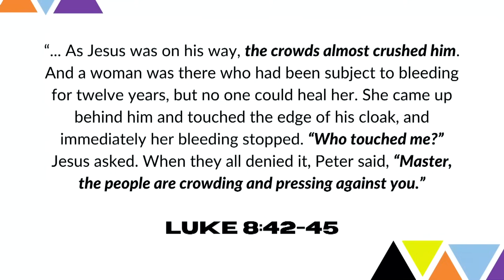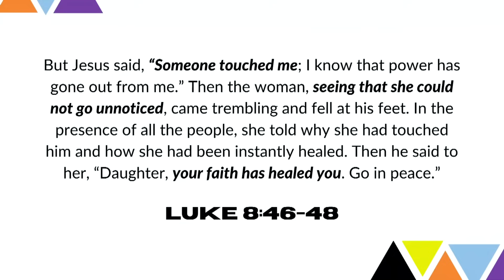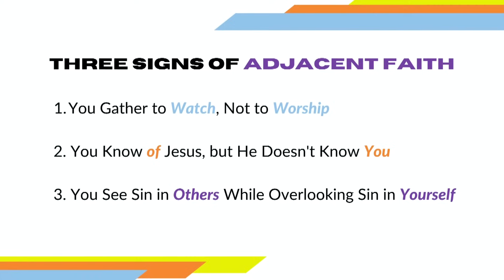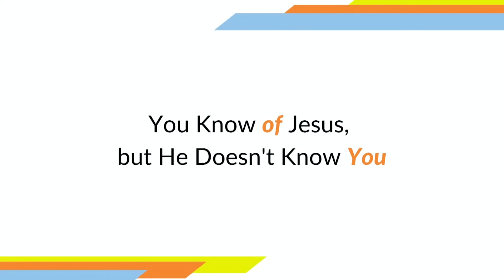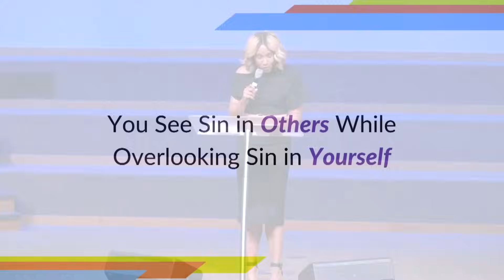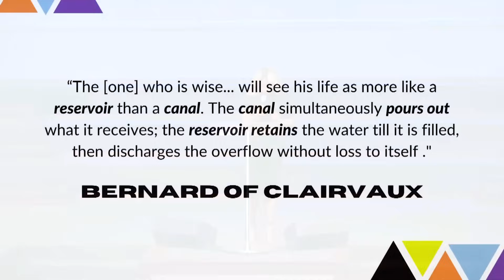Adjacent Faith // Nona Jones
If we’re not careful, we can be in the presence of God… while entirely unchanged by the power of God.

In this message, Adjacent Faith, you'll learn the difference between being NEAR the things of God and being in relationship WITH God.

Do you want to join me live at my next speaking engagement? Check out where I’ll be by visiting my events